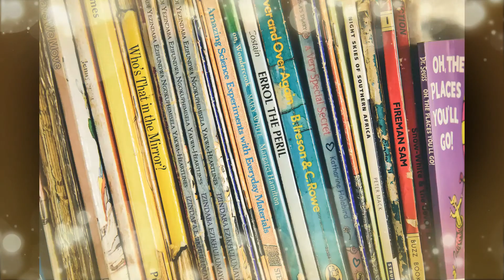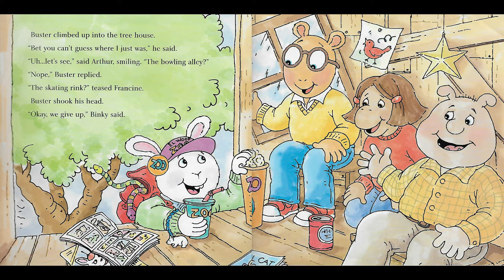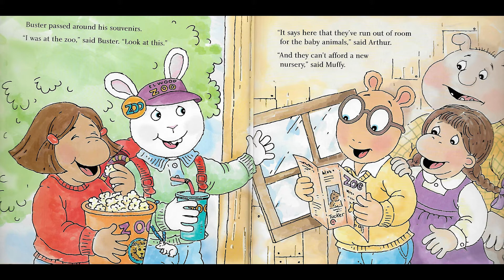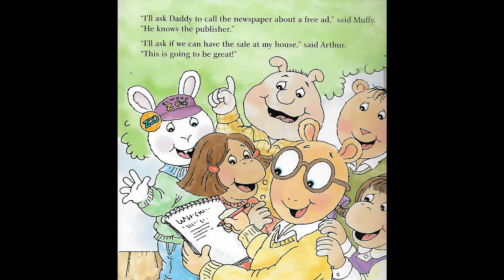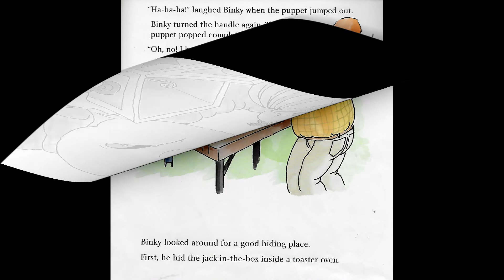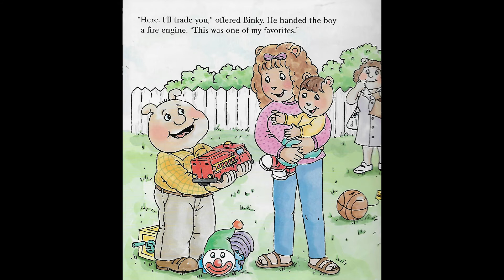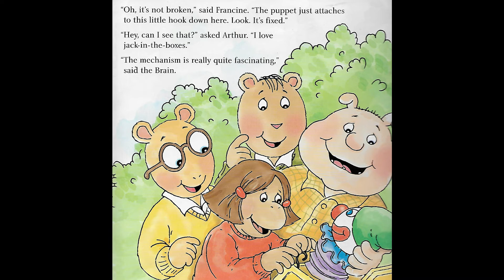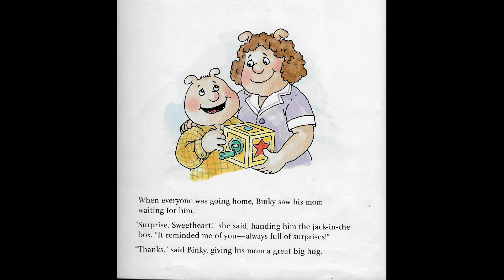The Truth Pops Out - READ ALOUD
During a trip to the zoo Buster learns that they are running out of space for baby animals and can't afford to build a new nursery. He, Arthur and the others decide to hold a yard sale to raise money for the cause. During the yard sale, Binky takes a shine to an old jack-in-the-box toy, but accidentally breaks it. He tries everything he can to hide what happened, but eventually comes to learn that honesty is the best policy.

Honorable Mention:
"Ambience, Outdoor Public Pool, A.wav" by InspectorJ of Freesound.org